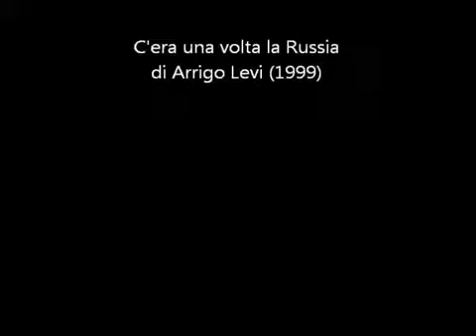L'assedio di Leningrado (2 di 4)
L'assedio di Leningrado (in russo: блокада Ленинграда), oggi San Pietroburgo), durante la seconda guerra mondiale, durò dal 8 settembre 1941 al 27 gennaio .

Il documentario ripropone i filmati trasmessi durante una puntata della trasmissione RAI di Arrigo Levi "C'era una volta la Russia" dedicata all'assedio di .